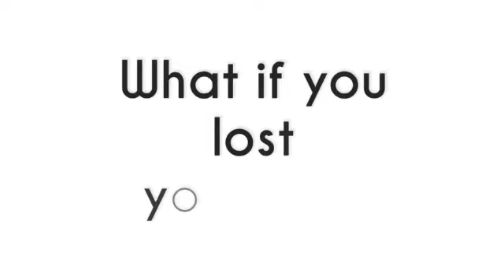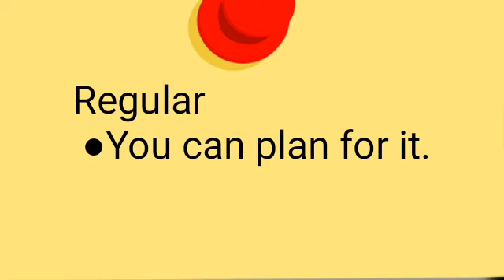Create wealth using your salary and be ready if job loss or retrenchment happens to you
Create wealth using your salary - Be ready if job loss or retrenchment happens to you.

8 Business Ideas that will make you money fast with little or no capital in Kenya

If you are employed, here is a step by step guide for you to file your income tax returns on iTax